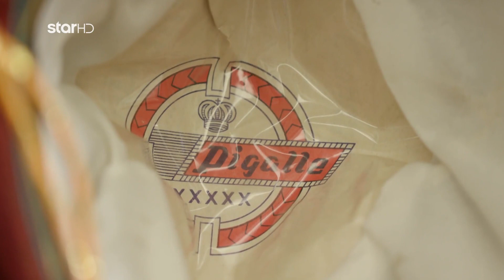Cash or Trash - 13.11.2023 - S03EP17